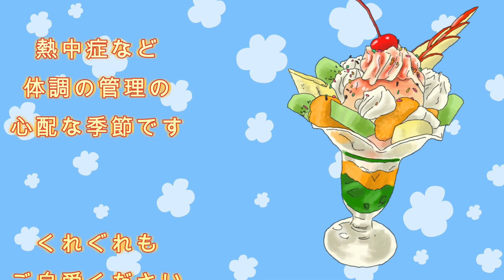暑中お見舞い申し上げます。夏のご挨拶2024 暑中お見舞いグリーティング動画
今年の夏も暑い夏ですね
熱中症など体調の管理の心配な季節です

くれぐれもご自愛ください

暑さが厳しいですが
暑い夏を楽しみながら
乗り切りましょう

※メッセージカード動画をLINEで送りたい共有する方法を丁寧に解説☆

・Wondershare Filmora Xで作成